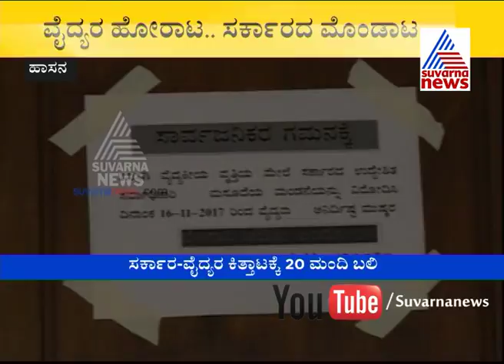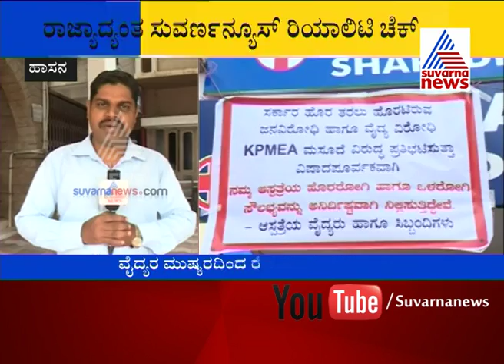Doctors’ Strike: No One To Care For Patients In Hassan District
ಖಾಸಗಿ ವೈದ್ಯರ ಮುಷ್ಕರ
ಸಾವಿನ ಮುಷ್ಕರ..!
ಹೆಣ ಎಣಿಸುತ್ತಿದೆ ಕರ್ನಾಟಕ..!
ಖಾಸಗಿ ಆಸ್ಪತ್ರೆ ಲಾಬಿಗೆ ಮಣಿಯುತ್ತಾರಾ ಸಿದ್ದು..?
27 ಜನರದ್ದು ಸಾವಲ್ಲ, ಕೊಲೆ..!
ಕೊಲೆ ಮಾಡಿದ್ದು ವೈದ್ಯರಾ..? ಸರ್ಕಾರಾನಾ..?
ವೃತ್ತಿ ಧರ್ಮ ಮರೆತ ವೈದ್ಯರು..!
ವೈದ್ಯರೇ ನಿಮ್ಮ ಪ್ರತಿಜ್ಞೆ ನೆನಪಿದೆಯಾ..?
ಇವರು ವೈದ್ಯರೋ, ಇಲ್ಲ ಯಮನ ಏಜೆಂಟರೋ..?
ರೋಗಿಗಳ ಹೆಣದ ಮುಂದೆ ಒಗ್ಗಾಟದರು ವೈದ್ಯರು..!
ಮಾನವೀಯತೆ ಮರೆತರಾ ವೈದ್ಯರು..?
ಪರಿಸ್ಥಿತಿ ನಿರ್ವಹಣೆಯಲ್ಲಿ ಎಡವಿತಾ ಸರ್ಕಾರ..!
ಕಾಯಿದೆಗೆ ವ್ಯಕ್ತವಾಗುತ್ತಿದೆ ಭಾರೀ ಜನಬೆಂಬಲ..!
ಸಾರ್ವಜನಿಕ ಹಿತಾಸಕ್ತಿಯಲ್ಲೂ ರಾಜಕೀಯ..?
ಕಾಂಗ್ರೆಸ್ನಲ್ಲೇ ಕಾಯ್ದೆ ತಡೆಯಲು ನಡೆದಿದೆಯಾ ಷಡ್ಯಂತ್ರ..?
ಖಾಸಗಿ ಆಸ್ಪತ್ರೆಗಳ ಲಾಬಿಗೆ ಮಣಿದವಾ ಪ್ರತಿಪಕ್ಷಗಳು..?
ಆಸ್ಪತ್ರೆಗಳ ಲಾಬಿಗೆ ಮಣಿಯುತ್ತಾರಾ ಸಿದ್ದರಾಮಯ್ಯ..?
ಸಚಿವ ರಮೇಶ್ ಕುಮಾರ್ ನಿಲುವಿಗೆ ಭಾರೀ ಜನಬೆಂಬಲ..!
ಟ್ರೆಂಡ್ ಆಗುತ್ತಿದೆ
ಮುಷ್ಕರ ನಿರತರಿಗೆ ಹೈಕೋರ್ಟ್ ತಪರಾಕಿ..!